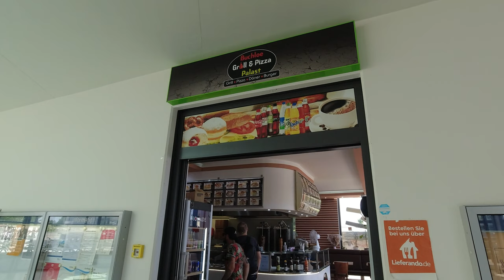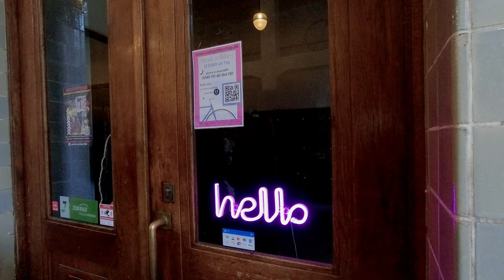LINDAU, BODENSEE VLOG/ GAY HUSBANDS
Join us as we invite you into our lives and share our unique experience of living in Germany as an Interracial gay couple. We're excited to take you on a journey filled with love, adventure, and the joy of embracing a vibrant and inclusive community.
As we navigate our daily lives, we'll introduce you to the captivating sights, sounds, and flavors of our life.
Our hope is to inspire and empower others who may be navigating similar journeys. We aim to foster a sense of belonging and support, sharing stories that resonate with people from all walks of life. We invite you to be a part of our community, engage in meaningful conversations, and celebrate the power of love and diversity.

Remember, love knows no boundaries, and together, we can create a more inclusive world.